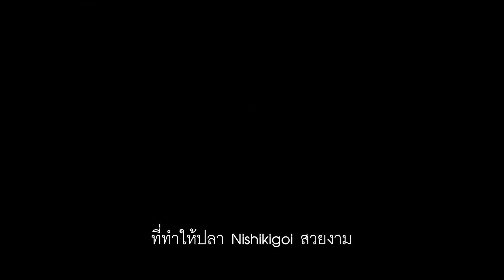Shinsuke koi products Bio Sponge Thai language